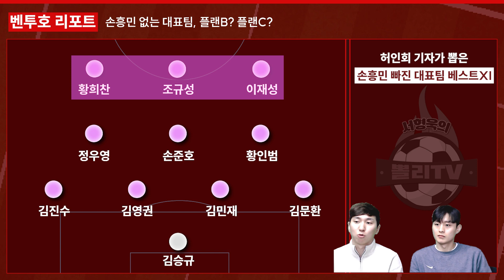“손흥민 없는 벤투호?” 최악의 상황 대비해야 하는 대표팀, 월드컵 플랜 점검